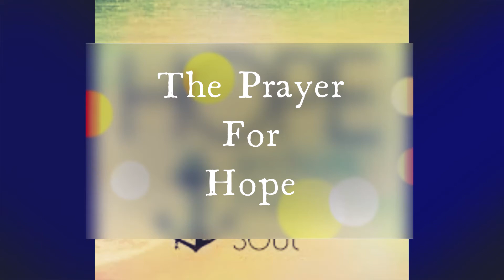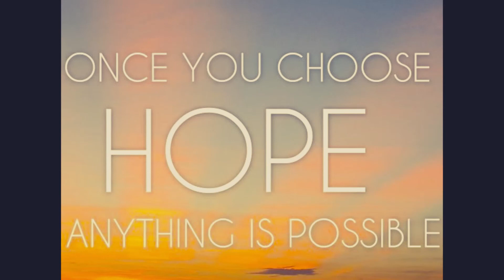The Prayer For Hope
That my light shines bright each day.